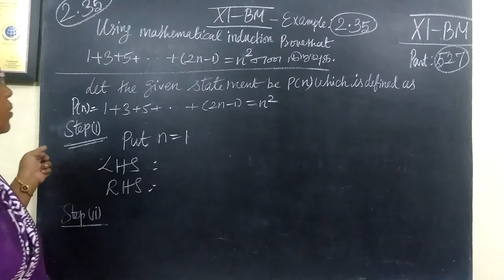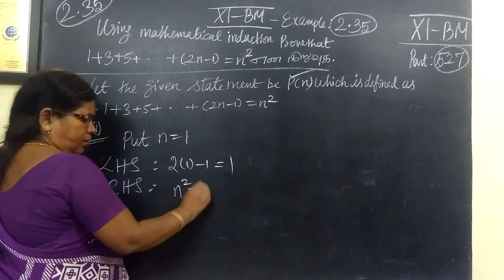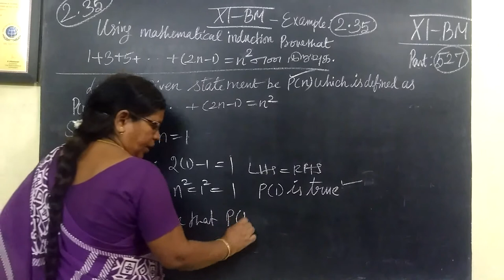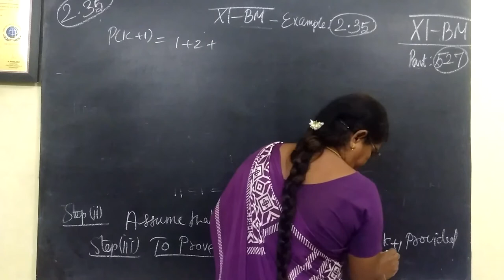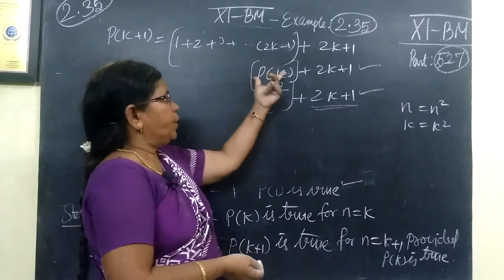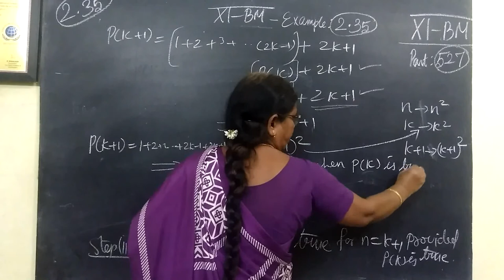11-BM_[Ex-2.38] Algebra Gomathi maths